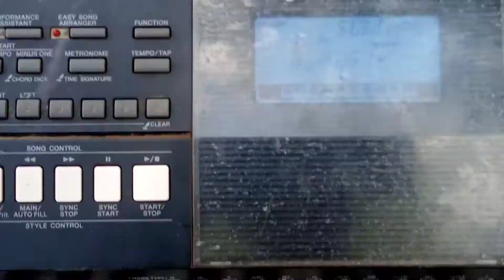February 8, 2022(2)